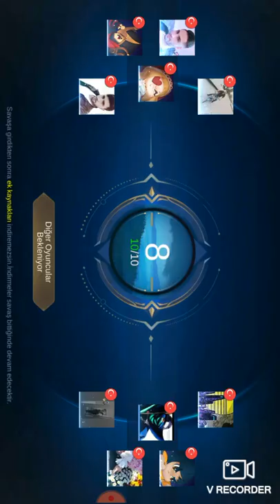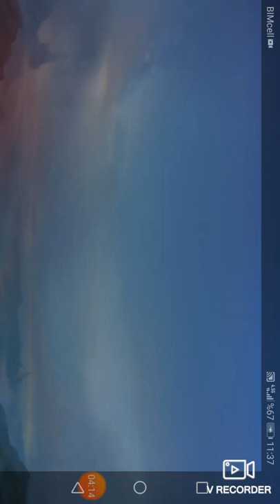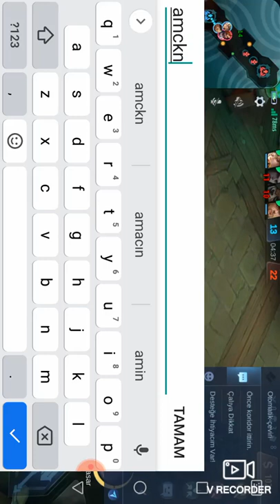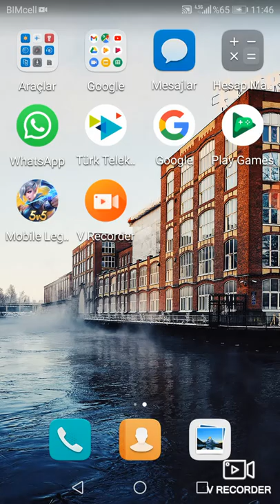4 Temmuz 2022